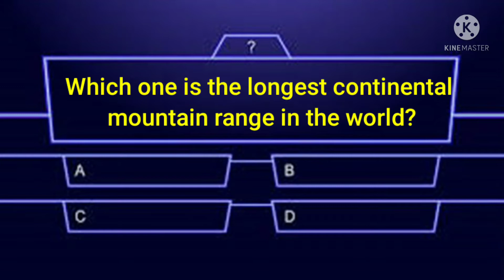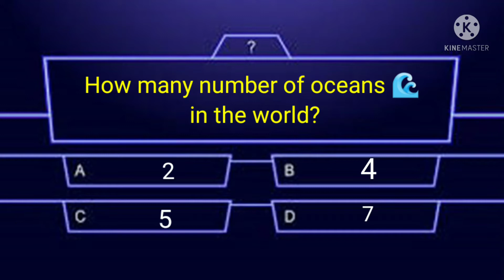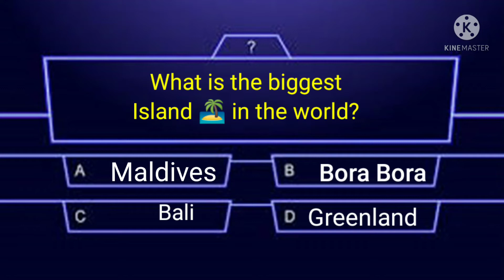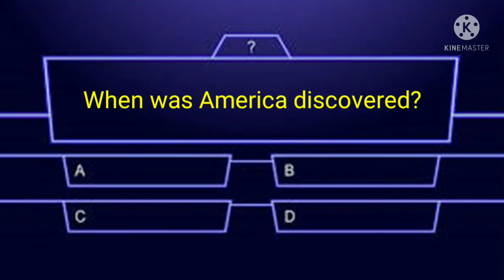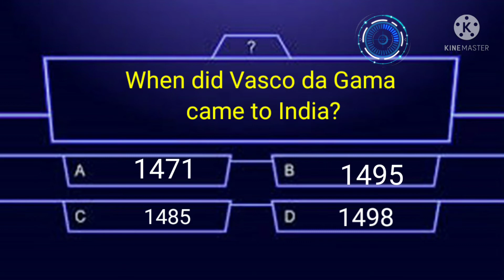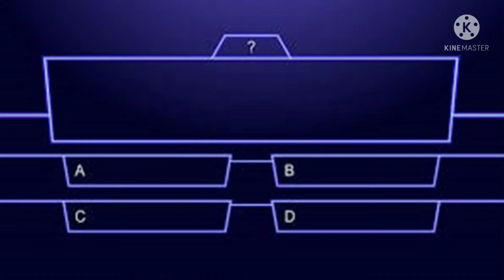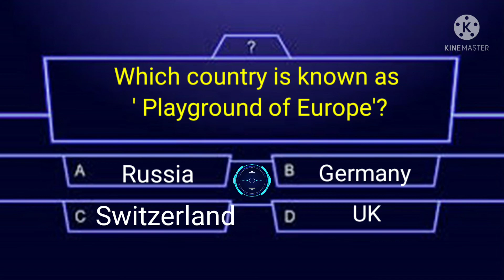World's First Covid -19 Vaccine for Animals developed by which country ? Learn New Things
Which Country is Known as Playground Of Europe?

When did Vasco da Gama came to India?

Which is the Biggest Island in the world?

What is the Oldest Country In the World?- Which gas ends the life quickly ? Learn New Things EP- 3

Which country is known as Battleground of Europe? - Where is Mount Etna Located? - Learn new things

Interesting Facts
Interesting Question and Answers
Learn New things
General Knowledge Question & Answers
Quiz question & answers
Gk Questions in english
Can you guess answers for this questions
online gk questions
kids gk
Current affairs
students quiz questions
quiz competition questions
gk bits
UPSC gk
world interesting gk questions
world best gk questions
ssc gk